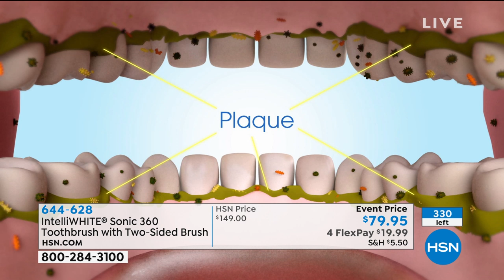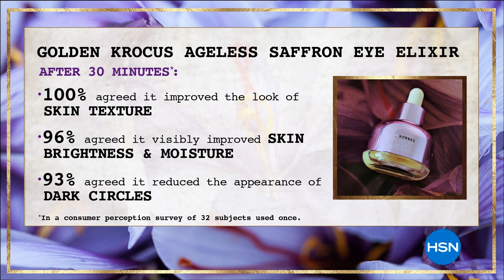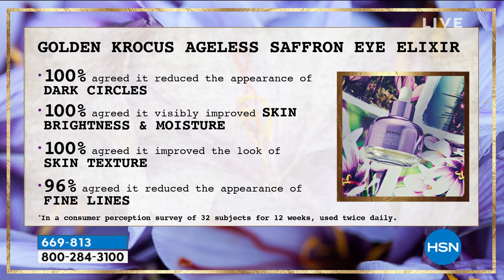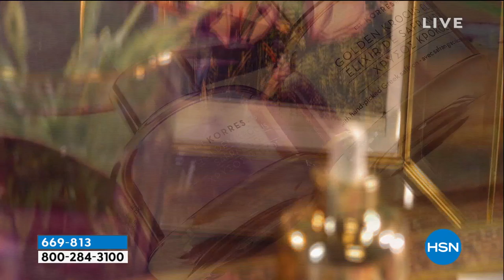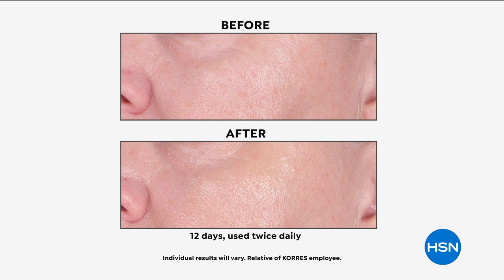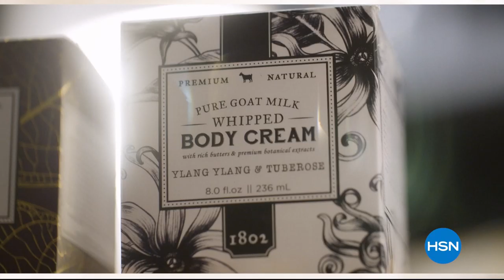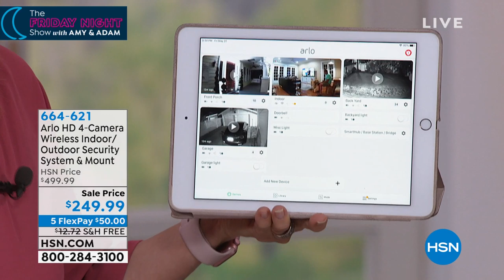HSN | The Friday Night Show with Amy and Adam 05.31.2019 - 09 PM